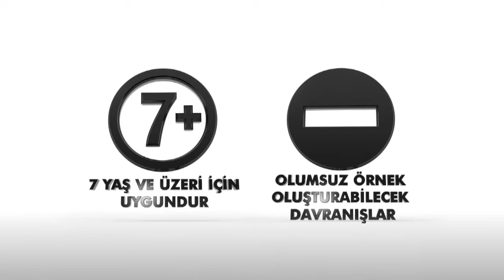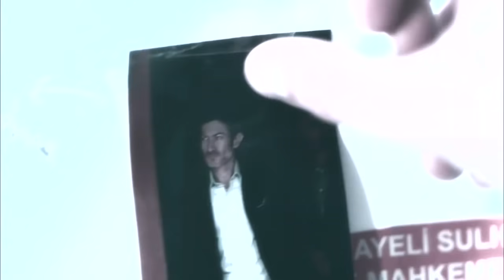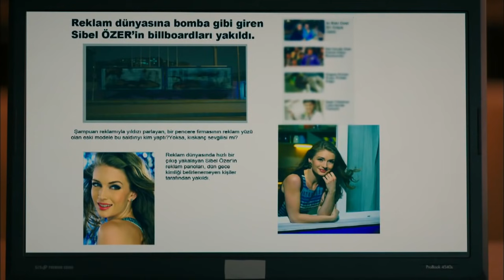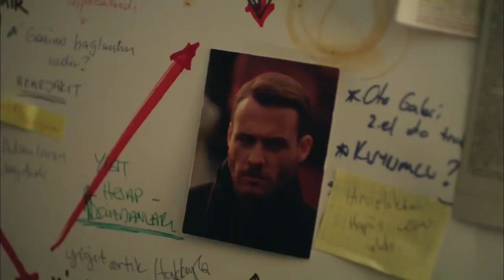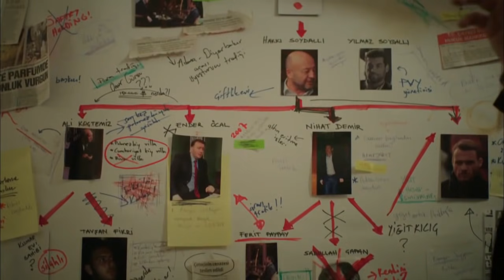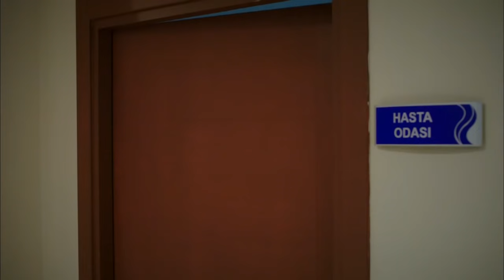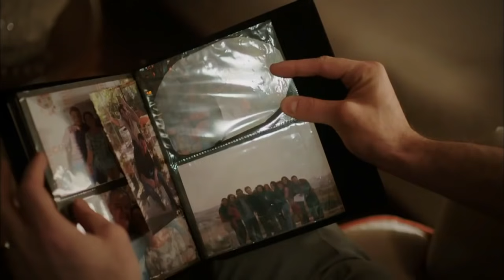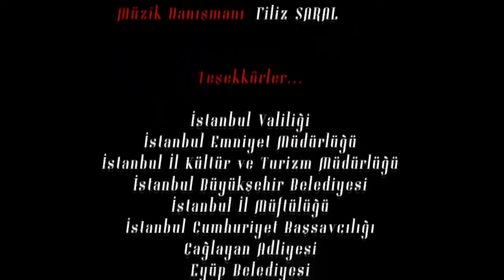Şeref Meselesi - 13. Bölüm - FULL BÖLÜM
Kübra’ nın bebeği ile ortadan kaybolması Yiğit ve Emir’i harekete geçiriyor.

İki kardeş arasında daha fazla sorun olmak istemeyen Kübra, bebeğini de alıp memleketi Kayseri’ye gitmek üzere yola çıkar. Haberi alan Emir hemen Kübra’nın peşine düşer. Sibel ve Yiğit aşkını öğrenmesi Yılmaz’ı durdurmaz. Genç adam, babası Hakkı’nın uyarılarına rağmen reklam filmini tamamlamak için inat eder. Kızından ayrı kalmak istemeyen Yiğit’in Kübra’ya bir teklifi vardır. Ancak gene karşısında Emir’i bulur.

Sibel’in Yılmaz’la reklam filmine devam etmesinin haberi Yiğit’i öfkelendirir. Genç adam, herkesi hayrete düşüren bir tepki verir. Nihat’la görüşmemek için direnen Derya ise ondan bir türlü uzak duramaz.

Emir, karakolda karşılaştığı hocası Ömer Ziya’nın yanında işe başlar. Ömer Ziya, savcılık sınavları içinde destek olacaktır Emir’e.  Ancak hırslı avukat için bambaşka planları vardır.

Komiser Levent, Derya’nın bir kez daha karşısına çıkar. Bu sefer elinde sağlam bir kozu da vardır. Levent’in Derya’ya söyledikleriyle, genç kızı seçim yapmak zorunda bırakır. İlk günden beri kendisine karşı iyi niyetli olan Ömer Ziya’nın esas planını öğrenen Emir ise büyük şok yaşar.